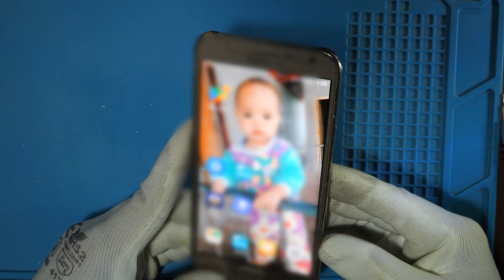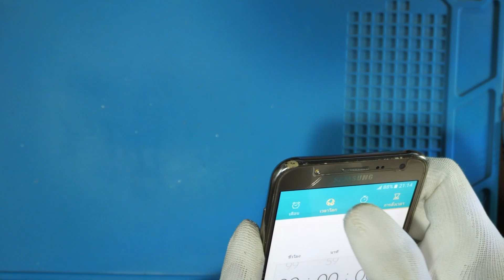Samsung J7 2015 Power button replacement เปลี่ยนปุ่มกด